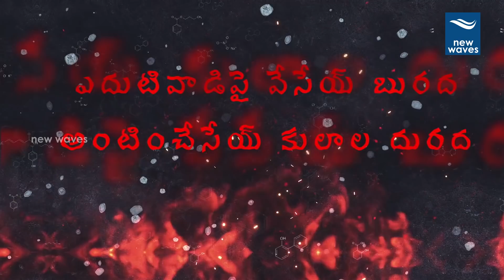paRannaGeeVi Song | Ram Ropal Varma | Parannageevi movie | 99Theatre | New Waves